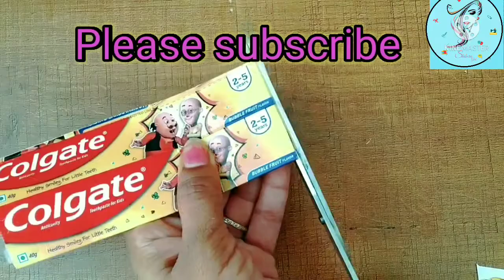बेकार कोलगेट के बॉक्स से साप बनाये|DIY Paper Snake from waste soap/colgate/toothpaste box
how to make paper snake | DIY Snake from Waste Box| Waste material craft | vest mathi best| west mathi best | soap box reuse | box reuse |box mathi su banavu |@ShiheraArtCraft
soap box craft ideas easy,soap box making,soap box activity,soap box best out of waste,soap box craft ideas 5 minute crafts, soap box diy, soap box hacks,
colgate box craft,colgate craft,
kids craft ideas easy, kids crafts for boys/girls, kids crafts activities ideas with paper,
best out of waste,waste material craft ideas,do it yourself,artkala,budget ideas